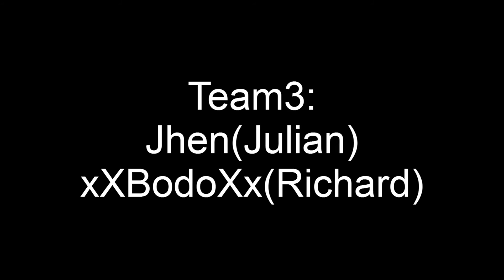Let's Play Minecraft: Server -Hungergames- (GERMAN) [1.3.2] #002 - Runde 1 (Teil 1)